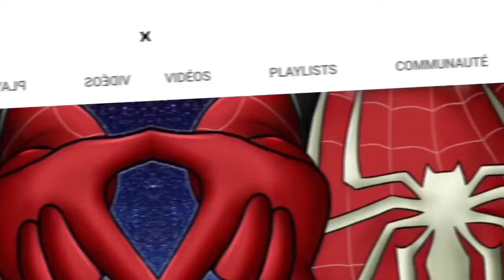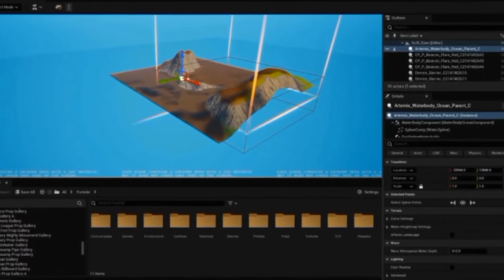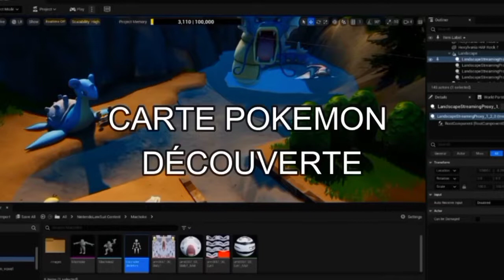Le Chapitre 4 ! ( incroyable , créatif 2.0 )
Dites moi si ça vous plaît ce genre de vidéo j'en ferais d'autres si vous voulez.Ciao!!!